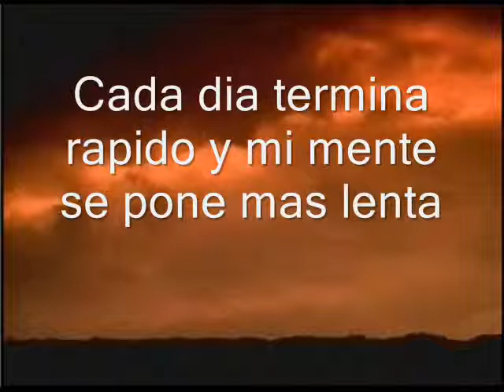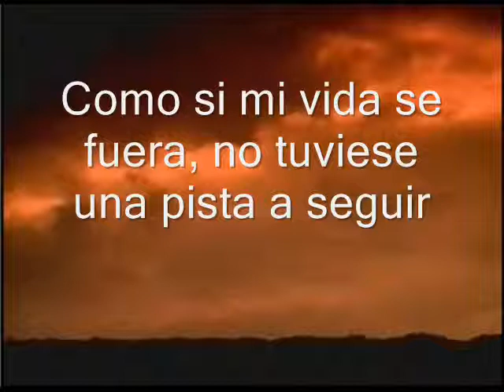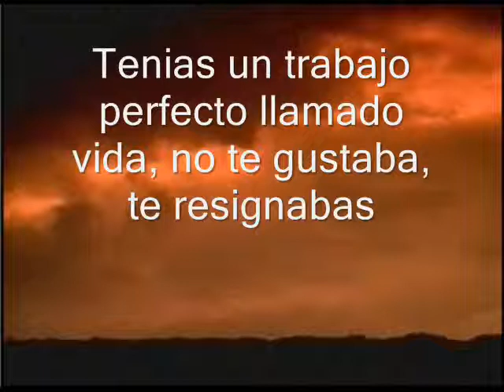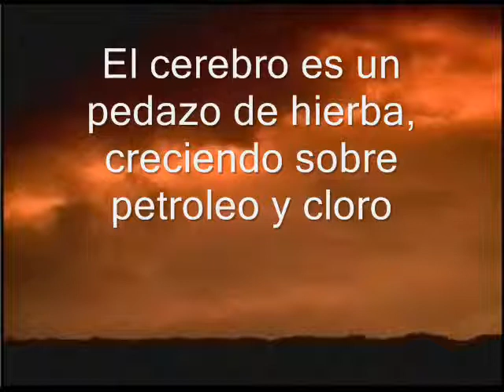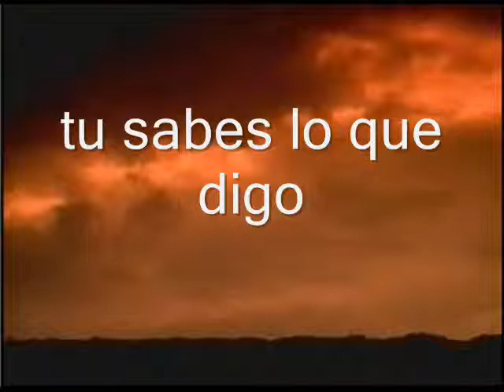Silverchair - Petrol & Chlorine (Subtitulado en español)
Silverchair - Petroleo y cloro subtitulado al español
Freak Show!